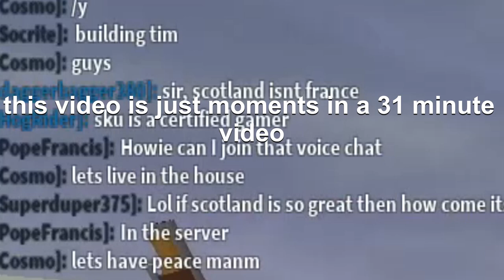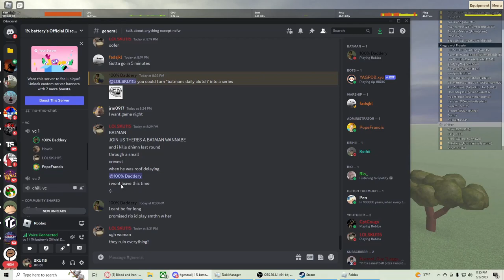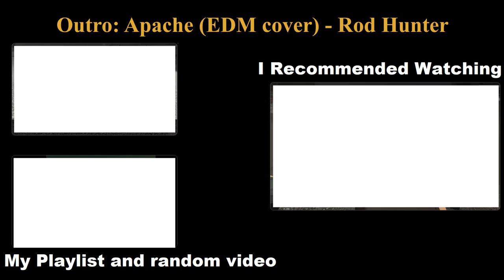Blood & iron: Funny Moments With Friends pt 1 (THINGS GET HEATED 18+)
People who were in call: Howiedog @wolfer51  (high pitch german speaker), Batman @1_battery (high 8 year old who rejects woman), Pope@StaffSergeantSigmon (he who ask permission to join public vc), Stephan (British guy)
If you want to join us or specifically batman's server heres the it be very fun sometimes

0:00 The Calm Before the storm
1:07 Killing Round Delayer Roofer
1:27 Howie meets British guy
2:01 Batman joins
2:32 The Thumbnail
2:53 THE STORM
2:59 Previously On Howie v Batman
3:44 THE BEEF CONTINUES
4:27 Howie speaks GERMANY
5:05 Outro